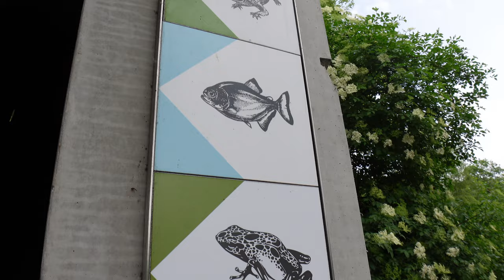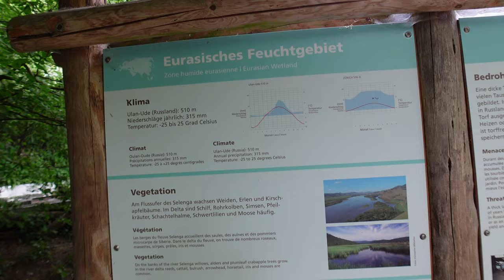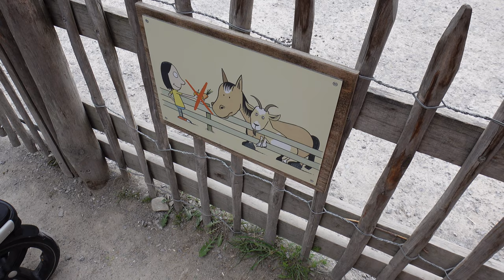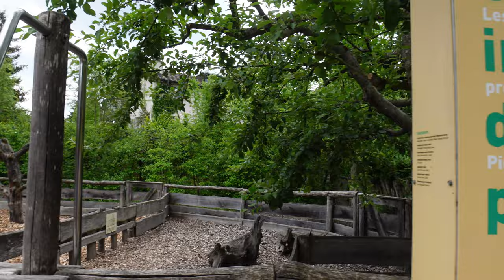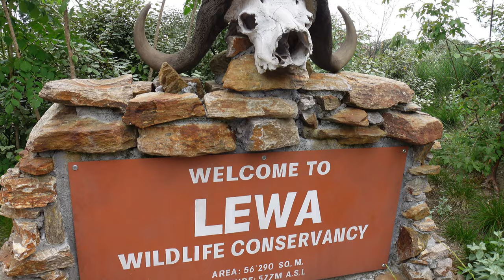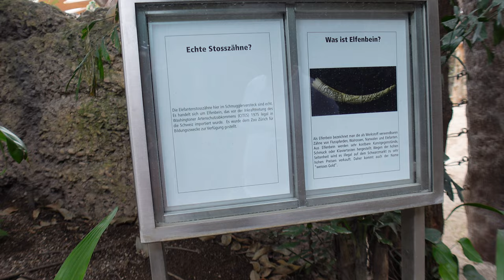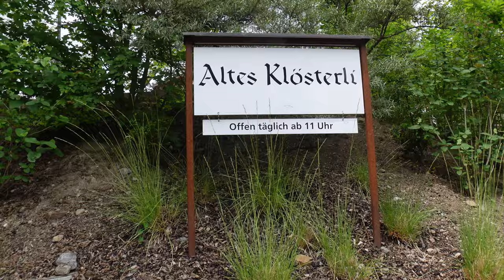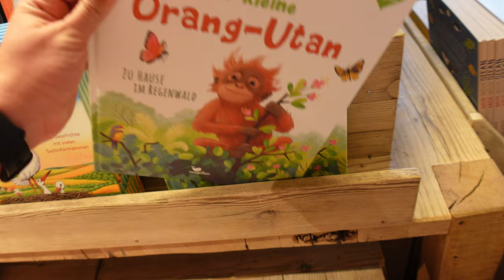Zürich Zoo - Switzerland Zoo Zürich 2022 Vlog 4K - eine Vielfalt an Tieren inkl. Baby Orang-Utan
wir haben dem Zoo Zürich einen Besuch abgestattet und zeigen euch, was der Zoo so zu bieten hat.